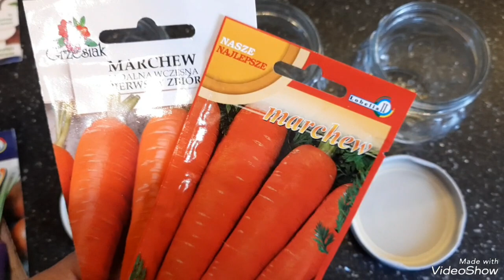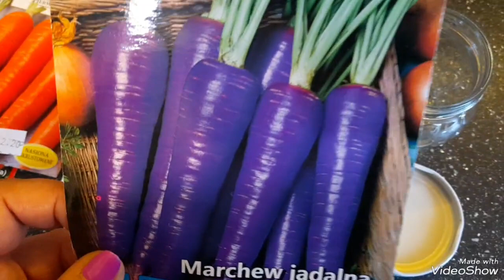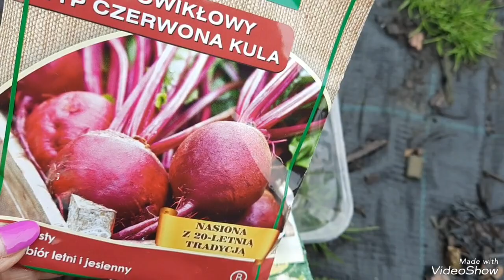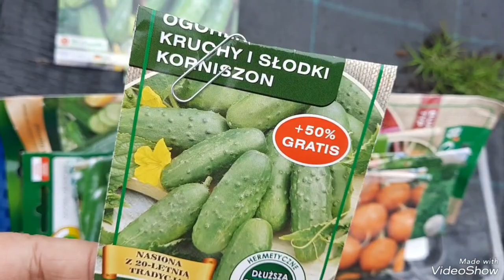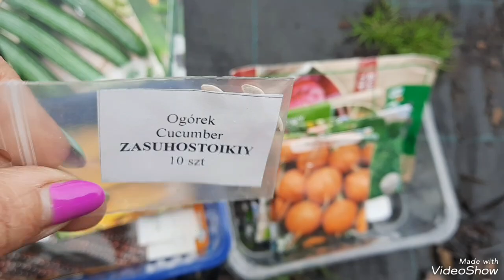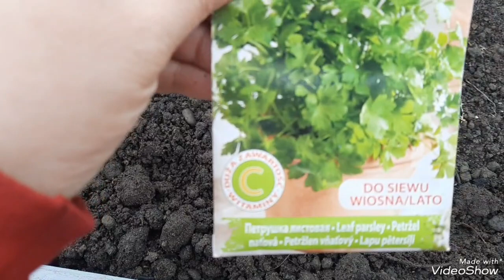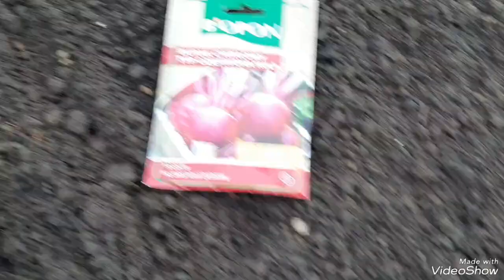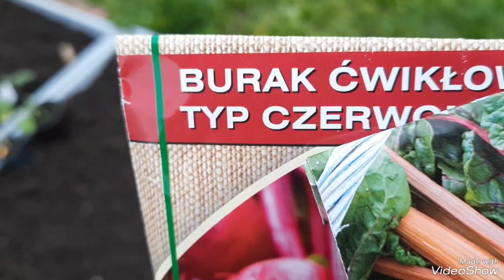PRACE I ZMIANY W OGRODZIE 🌱 JAKIE WARZYWA WYSIEWAM W KWIETNIU DO OGRODU# 🌱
kontakt z Gabi
ig radoscwogrodzie